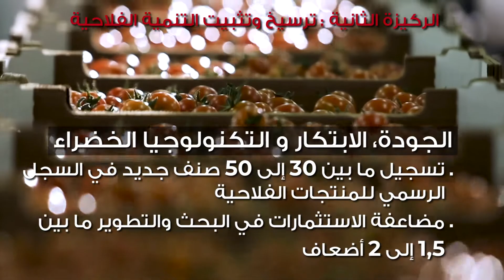الجيل الأخضر2020-2030 : ترسيخ وتثبيت التنمية الفلاحية